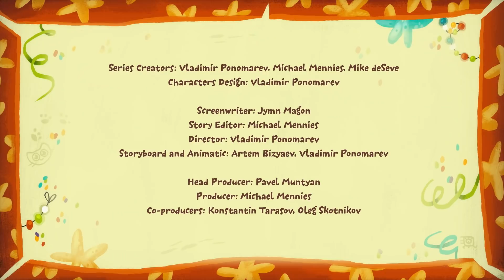Kit și Keit: Stați locului - Desene animate noi | HeyKids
Urmareste aventurile celor doua pisicute simpatice in noile desene animate educative pentru copii, Kit si Keit!

Episodul 29:  Stati locului (desene animate 2018)
Kit și Kate merg într-o excursie de grup pe Cărarea Șerpuită. Ei se pierd de restul grupului și ajung să se rătăcească și mai mult atunci când încearcă să-i găsească pe ceilalți, în loc să rămână în același loc, așa cum i-a sfătuit liderul grupului.

Lectia episodului ▶  Dacă te pierzi de restul grupului, rămâi unde ești și lasă-i pe ceilalți să te găsească.

Kit si Keit - Sezonul 1 (desene animate educative cu pisici)
Kit și sora lui, Keit, sunt două pisicuțe care vor să se joace ceva nou în fiecare zi. Cei doi frați intră într-o cutie magică și descoperă un obiect. Apoi, ei ies din cutia fermecată și pornesc într-o „aventură” care are legătură cu obiectul găsit. Cu toate acestea, aventura lor se termină adesea prost din cauza comportamentului nepotrivit al lui Kit sau Keit. În cele din urmă, pisicuțele se întâlnesc cu tatăl sau mama lor, deghizați ca niște personaje din povestea respectivă. Aceștia le ascultă pățania și le oferă un sfat. Cei doi frați își recunosc părinții, le mulțumesc și reîncep aventura, dar de data aceasta fac diferit anumite lucruri. Pentru că urmează sfaturile primite, aventura lor are succes.

HeyKids.ro - Desene animate noi si povesti pentru copii

Licensed to Vveee Media Limited by Toonbox.